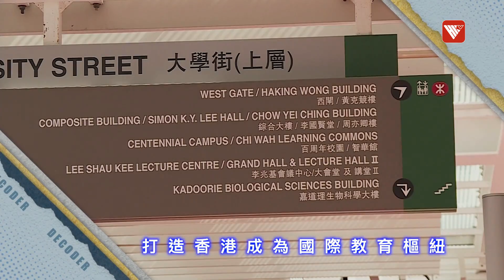將香港打造成為國際教育樞紐 “一帶一路獎學金”增五成｜時事大破解#香港v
第二份施政報告宣佈，港府將推動教育發展，打造香港成為國際教育樞紐，視為重點之一。無論從基礎教育以及大專學術研究，香港究竟是否具備條件成為國際教育樞紐？發展創科教育以及增多非本地學額是否是其中必須注重的方面？